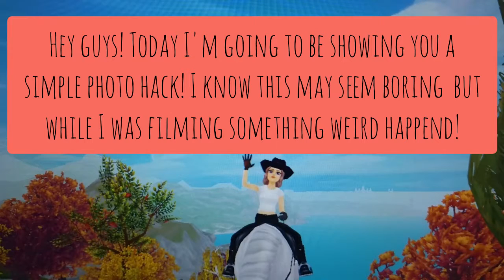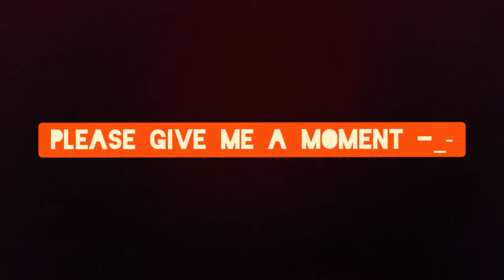Photo hack...I did not think THIS would happen O.O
Hi! Today I am doing a simple photo hack. The only thing is, something really weird happened when I was filming O.O
Music: Star remix instumental by Lisa Peterson and DJ Kai, We've Got Time by LIQWID, Fire remix by Nomi and DJ Kai